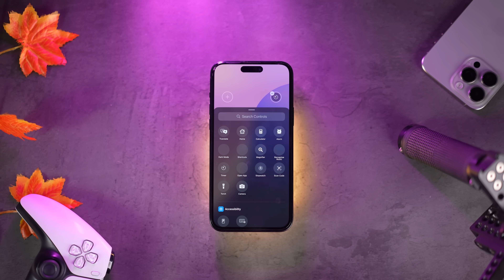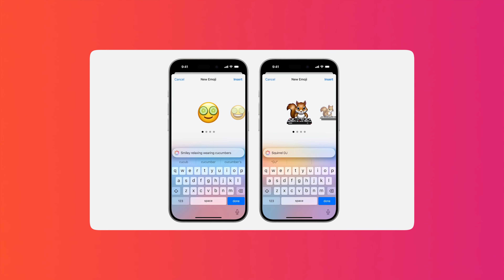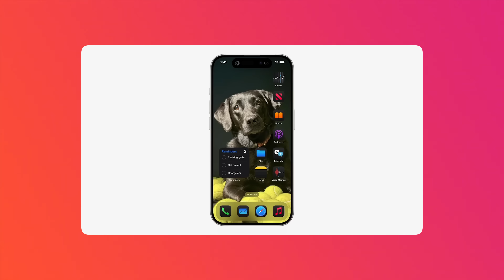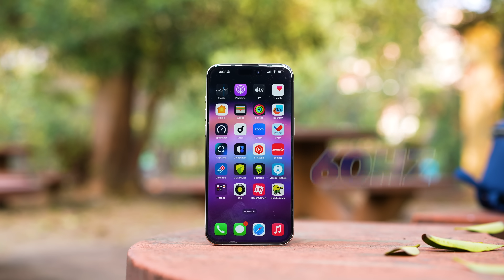Don't Buy iPhone 15 *BUT WHY* ?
Hello Dosto!
Almost all tech experts and YouTubers these days advise against purchasing an iPhone 15 or 15 Plus. mostly as a result of the iPhone 15 and 15 Plus' lack of AI features. Is it accurate to say that the entry-level iPhone 15 series will not have any AI features? We have made an attempt to explain why you need to wait for the iPhone 16, what you might miss if you don't, and who should get the iPhone 15 immediately if they can't wait for the iPhone 16.

Thanks
PIYUSH
HFV Unbox